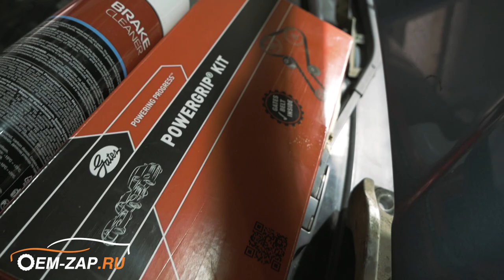Банальная замена ГРМ Хендай Туксон G4GC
Находимся по адресам:
👇👇👇👇👇👇👇👇👇ЖМИ КНОПКУ "ЕЩЁ"👇👇👇👇👇👇👇👇👇

Север
🕘🔛🕗 График работы: с 9 до 20 без выходных.

Такая ли банальная эта операция по замене ремня ГРМ на автомобиле Hyundai Tucson с двигателем G4GC? Конечно банальная, если вы обладаете хорошим знанием матчасти и у вас есть опыт проведения подобных работ! Да! И еще, если у вас есть определенный набор инструмента 😊  Ну а если у вас чего-то не хватает, тогда не скупитесь и приезжайте к нам. Для наших мастеров это действительно банальная и ежедневная работа.